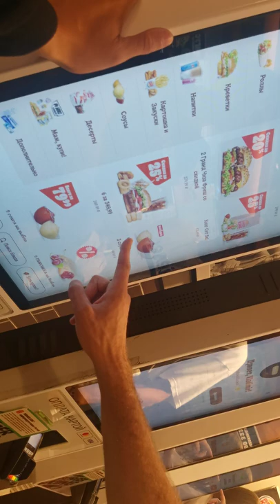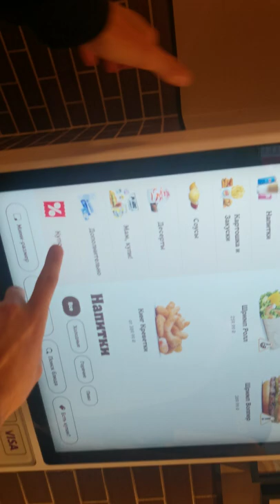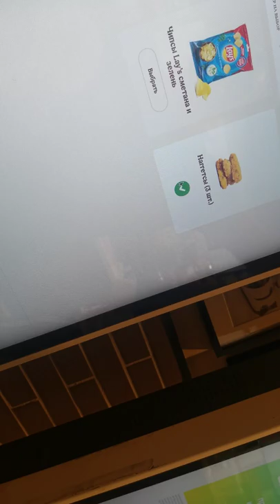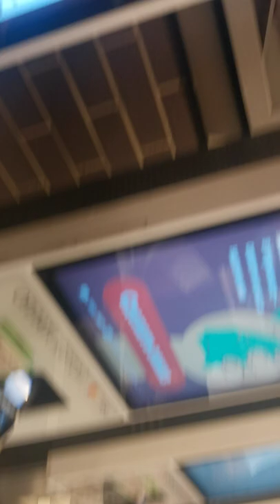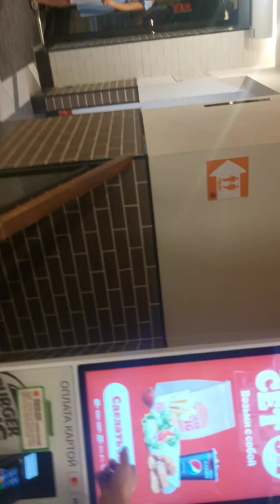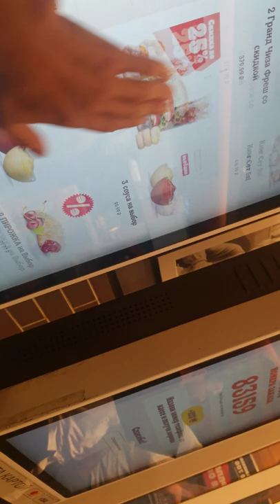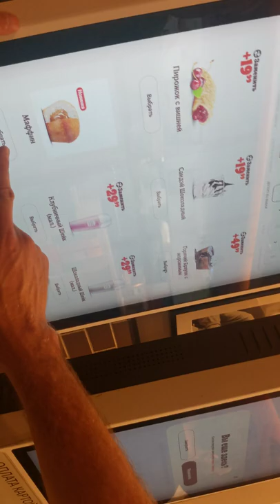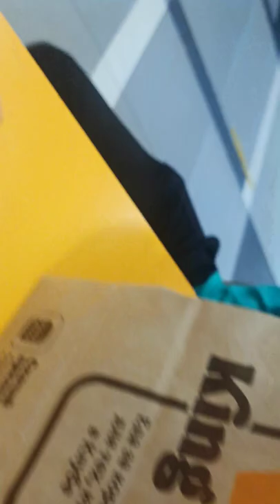Burger King Геленджик как мы тупили 10 минут